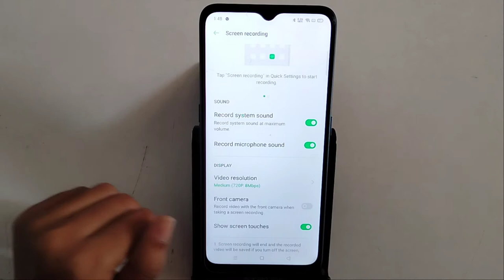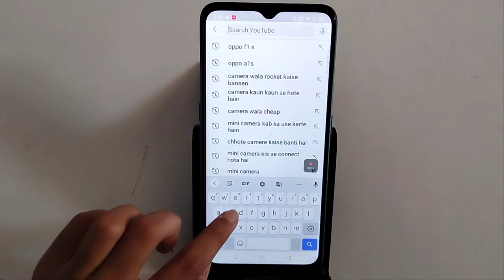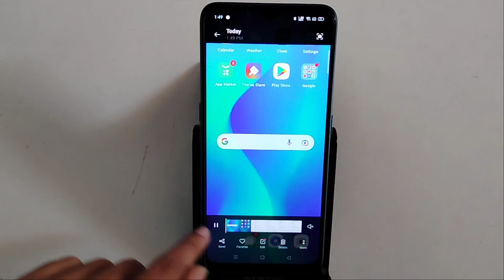How to do screen recording in Oppo A1k | screen recording kaise kare